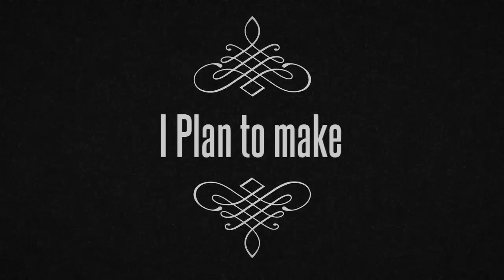The Mark - Never Sleep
Sample Credits; Nas - N.Y. State of Mind,   The Pixies - Where is My Mind?

All other credit. Me.

I plan to make a music video for this song this summer